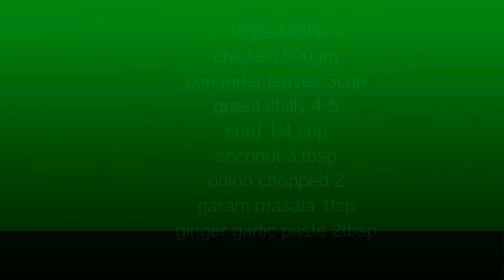Green chicken curry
simple and easy chicken curry